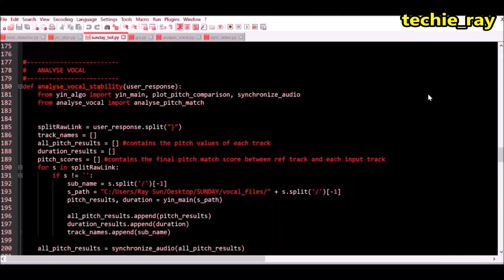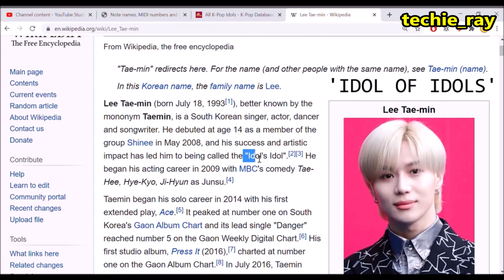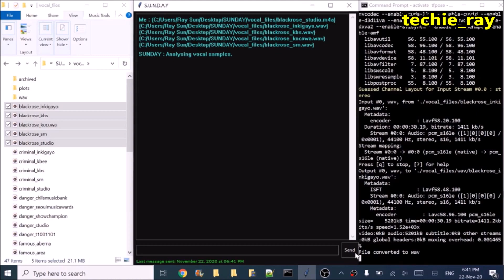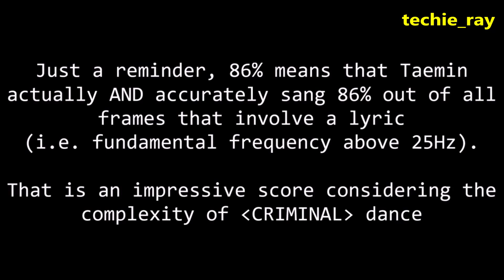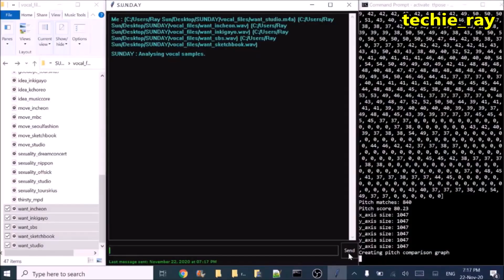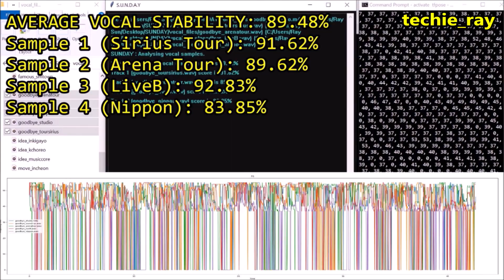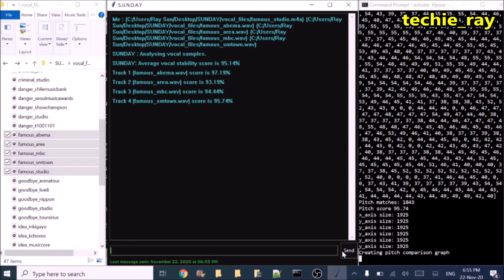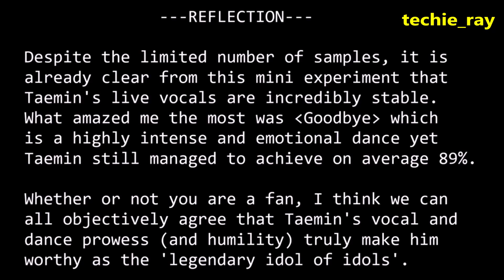COMPUTER ANALYSES TAEMIN's (태민) SINGING (how well does Taemin sing live while dancing?)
In this video, I used maths and programming to rank the 8 most stable singing performances by Kpop artist/idol LEE TAEMIN (SHINee, SuperM, solo). No bias, no prejudice. Just data.